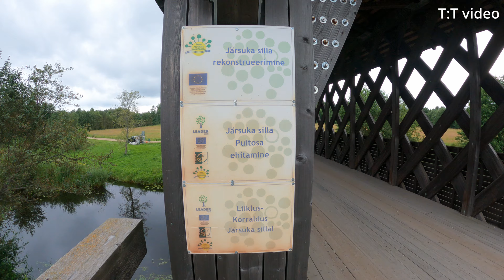IDA VIRUMAA MAASTURITE TRIPP 1 OSA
4X4 MASINATEGA